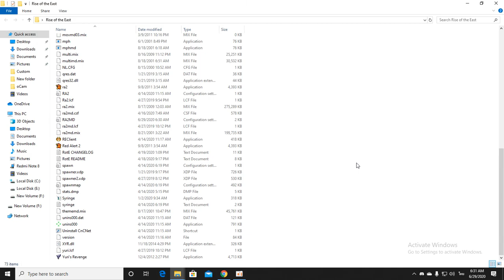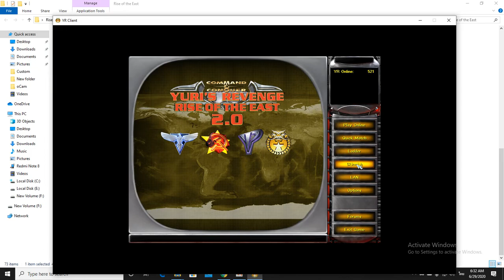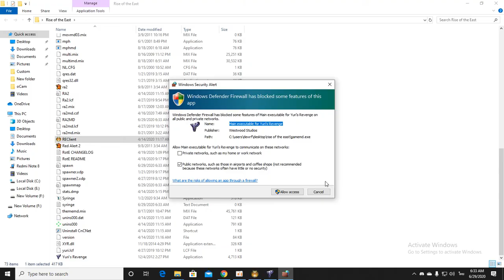Yuri Mod Rise of the East บอทอย่างจะเกมRushไปไหน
R5 2600
RAM 16GB
RX580 8GB